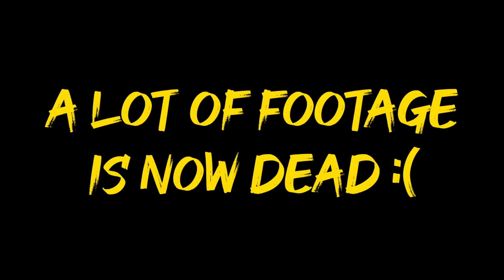RAGE!!! - Harrogate Town Career Mode - S1 EP5